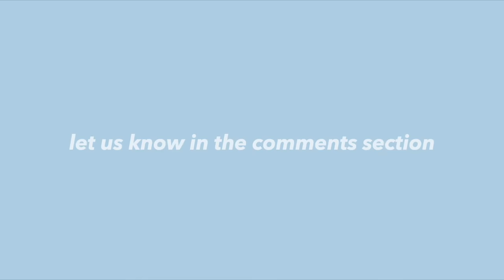HUMARI SHADI! ❤️ SHADI VLOG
Hello Everyone! hope you're well. This video is about a budget wedding 😂 and this video is for fun and entertainment purposes not to take anything seriously! FOR PART 2 LET US KNOW DOWN BELOW